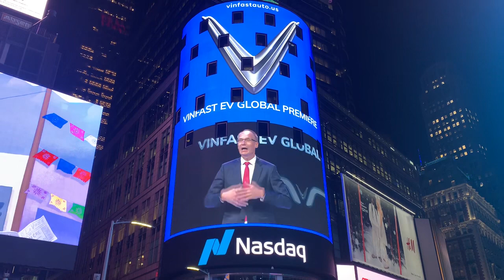Vinfast ra mắt xe điện E35 và E36, trực tiếp tại Time Square.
-THIẾT KẾ WEBSITE Ô TÔ CHUYÊN NGHIỆP